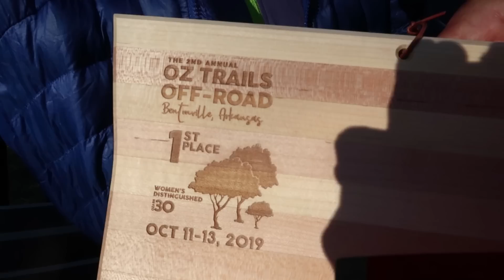RACING MOUNTAIN BIKES IN THEIR 60s!! - Oz Trails Off-Road in Bentonville, Arkansas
In this episode, for a refreshing change of pace, we let Syd's parents bring the MTB race experience to you 😉

This is their story of racing the Oz Trails Off Road  in the "distinguished" (60+) category. They crushed it and provided a big dose of inspiration for all of us.